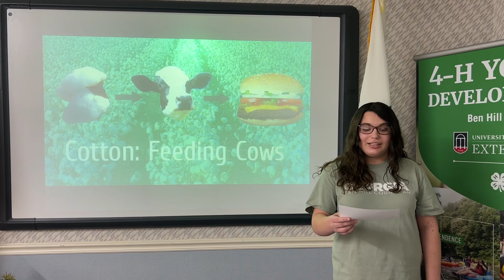2023 Cotton Boll - Jr Anna Lugo